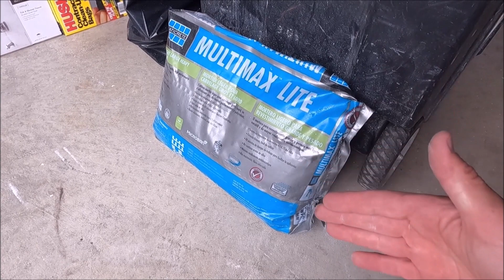FAST Way to WATERPROOF Backerboard for a SHOWER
This video shows the process of waterproofing a bathtub surround with a custom niche using Hydro Ban board and sheet membrane + sealant. This shower is 100% waterproof.
My Tool Store

My Tools:
Franklin Stud Finder
Diamond Hand Pad
Best Trowel set in the world
PICA best pencil on the planet
Stabila R-Beam Set
Orange Nitrile gloves LARGE X-LARGE
Lev-Tec Tile Leveling System Kit
Troxel Grout Float
One Hand Recip Saw
Comfy Ear Protection

The Camera Gear I Use:
Main Studio Camera
Main Cameral Lens
Adapter for Main Camera Lens
Backup Camera
Camera Microphone
Main On Site Go Pro
Media Mod for Go Pro
Main Camera Tripod
Go Pro Tripod